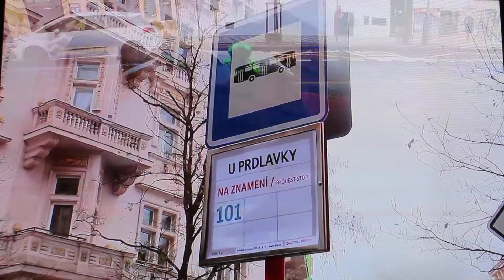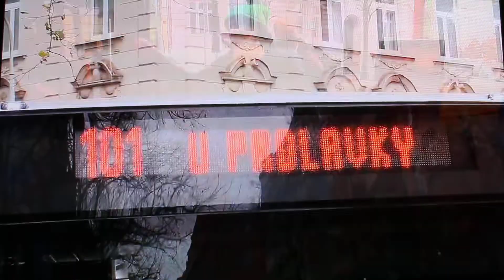křest zastávky PID: U Prdlavky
zdroj: Tv.PRIMA pořad SHOWTIME